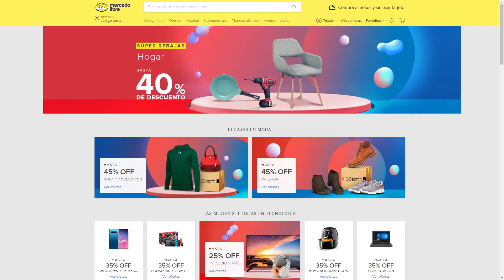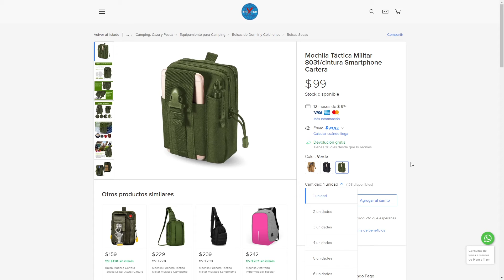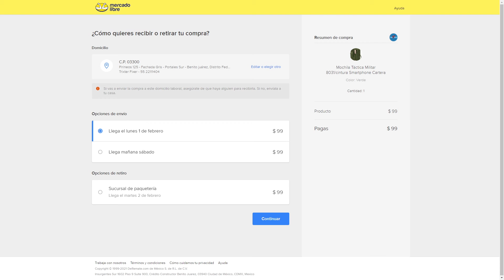Trixter responde: ¿Cómo escojo diferentes modelos de un producto en Mercado Libre?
¡En este breve video tutorial aprenderás a seleccionar distintas variantes de un producto, así como cantidades y a editar tu carrito de compra!

¡Si tienes más preguntas no dudes en dejarlas en los comentarios!